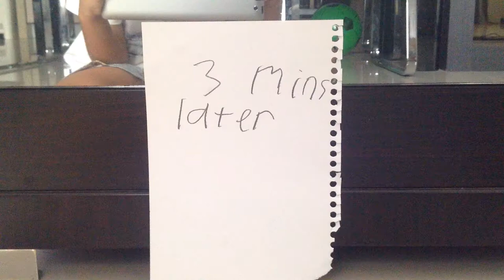Mr Leg episode 3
Very long video, very few legs different location but soon there will be 2 more legs